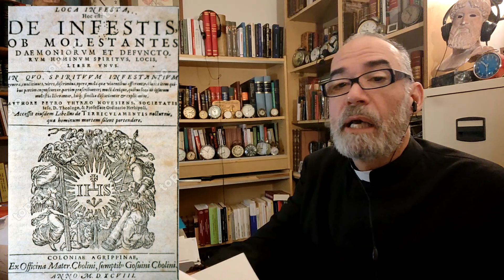5- Poltergeist. Casas encantadas. Infestación demoníaca. "DEMONOLOGÍA" Padre Antonio Gómez Mir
5- Poltergeist. Casas encantadas. Infestación demoníaca. "DEMONOLOGÍA" Padre Antonio Gómez Mir
Poltergeist (del alemán poltern, hacer ruido, y Geist, fantasma) es un fenómeno extraño o paranormal que engloba cualquier hecho perceptible, de naturaleza violenta y diferente a las leyes físicas, producido por una entidad imperceptible.
Entre los fenómenos poltergeist, se incluyen, por lo general, telequinesia, ruidos inexplicables, muebles que se mueven, movimientos de objetos inanimados, desaparición de cosas, olores nauseabundos, ataques físicos,  golpes o raps,  luces y electrodomésticos que se ponen en marcha solos, descenso violento de  la temperatura… El fenómeno se manifiesta sólo durante un periodo de tiempo determinado y luego desaparece
Casas encantadas o embrujadas.  Haunted house. Este tipo de creencias reciben su mayor impulso a partir del romanticismo del siglo XIX y los primeros pasos de la parapsicología, reforzadas en el siglo xx gracias especialmente al cine de terror.
Es el caso de la casa embrujada de Amityville. Es una villa ubicada en el condado de Suffolk, Nueva York, Estados Unidos. El 13 de noviembre de 1974 un joven de 23 años, llamado Ronald DeFeo, masacró a su familia( sus padre y 4 hermanos) Primero vertió sedantes en la cena. Después, con los seis miembros ya dormidos fue de habitación en habitación y les disparó hasta matarlos. Eran las tres de la madrugada.
Un año después la familia Lutz compró esa casa a un precio sospechosamente bajo y comenzaron a sucederles cosas tremendas: voces y gritos, una sustancia fangosa que aparecía en los cuartos de baño, sombras que descendían por la escalera, un crucifijo que quedaba boca abajo, pesadillas recurrentes, las puertas eran arrancadas de las bisagras y los mueble sse trasladaban. Al fin tuvieron que irse de la casa
Había sospechas del trato del joven asesino  con el diablo, que fue el desencadenante de los fenómenos y de la acción del demonio que parecía tomar posesión de la casa.
¿Qué produce estos hechos?

Muchas gracias por intersarse por nuestro trabajo. Si quiere apoyarnos con un "Me gusta" nos sentiremos muy agardecidos. Bendiciones